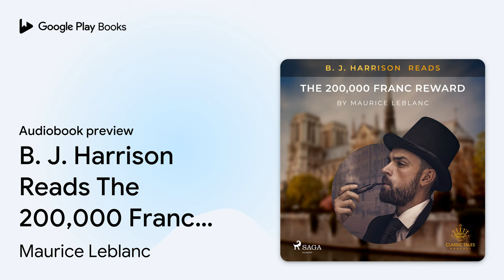B. J. Harrison Reads The 200,000 Franc Reward by Maurice Leblanc · Audiobook preview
B. J. Harrison Reads The 200,000 Franc Reward
Authored by Maurice Leblanc
Narrated by B. J. Harrison

BOOK DESCRIPTION

From the books that inspired the new Netflix series "Lupin" with Omar Sy.

There is a mystery to be solved. A baroness and a great deal of money have disappeared from Paris, and neither her husband nor the police can find any trace of her. Enter the infamous Arsene Lupin, master thief, gentleman burglar and greatest criminal mind of all time.

"The 200,000 Franc Reward" is a story about robbery, betrayal, and criminal investigation, great for readers who want to dive into a classic detective series, set against the backdrop of Paris during the Belle Époque. Perfect for fans of Sherlock Holmes or Edgar Allan Poe’s C. Auguste Dupin.
 B. J. Harrison started his Classic Tales Podcast back in 2007, soaring to the top of the iTunes charts. He masterfully breathes life back into literary classics and plays with a wide array of voices and accents and has produced over 500 audiobooks. His productions of P. G. Wodehouse’s Jeeves series and Shakespeare’s Hamlet are regularly seen at the top of audiobook charts. Now in collaboration with SAGA Egmont, his engaging narration of these famous stories is available to readers everywhere. Maurice Leblanc was a French author during the late nineteenth century and early twentieth century. He lived in Paris during the Belle Époque, and his literary legacy consists of novels and short stories. Though he wrote two well-received science fiction novels, he was most famous for his gentleman thief adventure series, Arsene Lupin. Thought to be based on the life of anarchist Marius Jacob, who had a very public trial in 1905, Lupin is a whip-smart, witty, and roguishly handsome master of disguise. Leblanc was compared to Arthur Conan Doyle throughout his career, and he even wrote a series of novellas where Lupin is introduced to and subsequently outwits the famous detective, Sherlock Holmes. Arsene Lupin has inspired many spin-offs including the hugely successful Japanese manga series "Lupin III" and a new Netflix series "Lupin" starring Omar Sy.

AUDIOBOOK DETAILS

Language: English
Publisher: Lindhardt og Ringhof (Saga Audiobooks)
Published on: February 15, 2021
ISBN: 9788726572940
Duration: 0 hr, 44 min
Genres: Fiction / Action & Adventure, Fiction / Classics, Fiction / Mystery & Detective / General, Fiction / Mystery & Detective / Historical